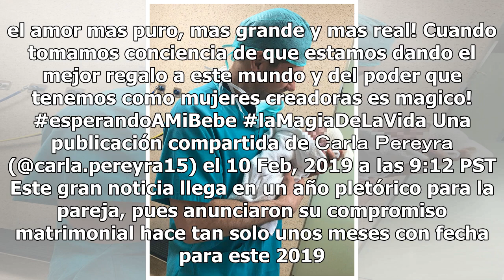Simeone y Carla Pereyra ya son padres de su segunda hija